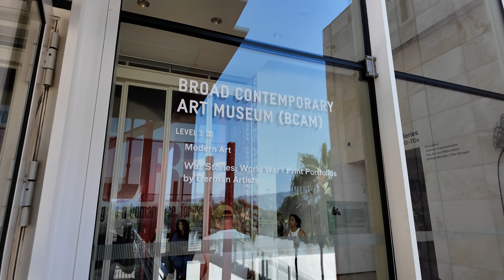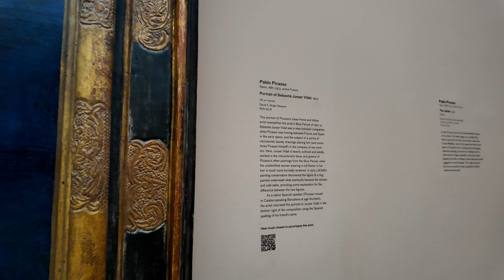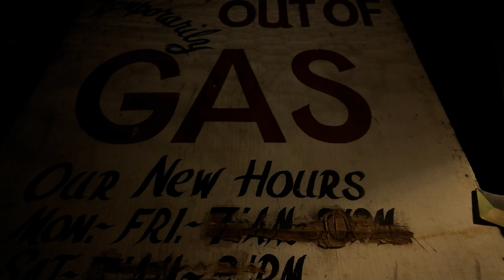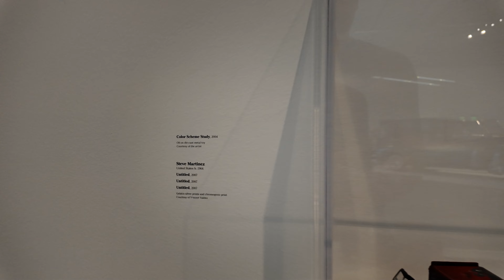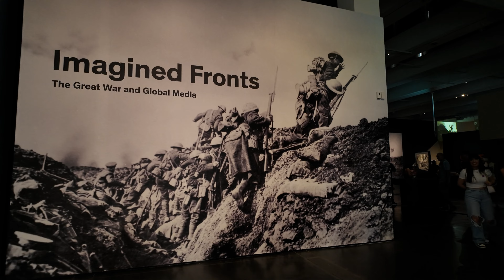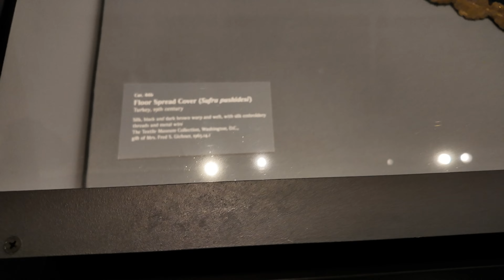Must See Nostalgic Time Warp Experience: Central Meridian Garage @ LACMA Los Angeles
This vibrant cultural hub is the largest art museum in the western United States. It boasts an impressive collection that spans centuries. It features everything from ancient artifacts to contemporary masterpieces. Inside, the museum offers a diverse range of ever-changing exhibits that cater to art enthusiasts of all ages.

We are most excited for The Central Meridian Garage, which is an immersive walk through time warp that takes you back 40+ years. The goals originally was to build a time machine that would take the viewer out of the museum and into another space instantly, We go from light to dark, day to night, and to a completely different time.

The Los Angeles County Museum of Art (LACMA) is an art museum located on Wilshire Boulevard in the Miracle Mile vicinity of Los Angeles. LACMA is on Museum Row, adjacent to the La Brea Tar Pits (George C. Page Museum).

LACMA was founded in 1961, splitting from the Los Angeles Museum of History, Science and Art. Four years later, it moved to the Wilshire Boulevard complex designed by William Pereira. The museum's wealth and collections grew in the 1980s, and it added several buildings beginning in that decade and continuing in subsequent decades.

The Los Angeles County Museum of Art was established as a museum in 1961. Prior to this, LACMA was part of the Los Angeles Museum of History, Science and Art, founded in 1910 in Exposition Park near the University of Southern California.

Filmed with DJI Osmo Pocket 3